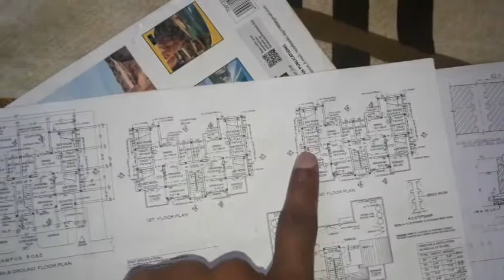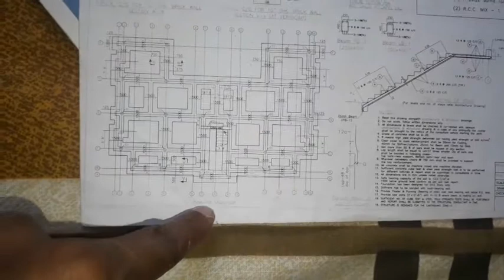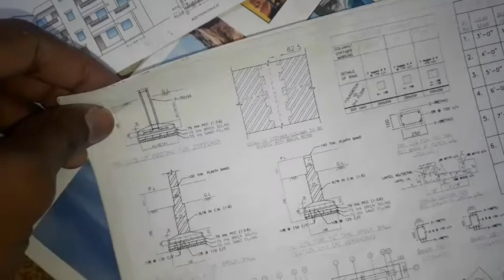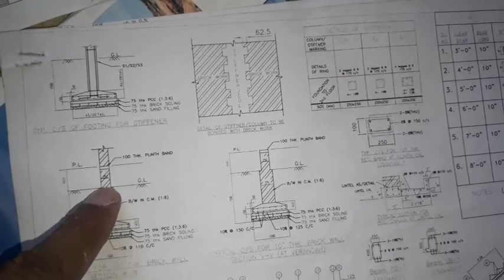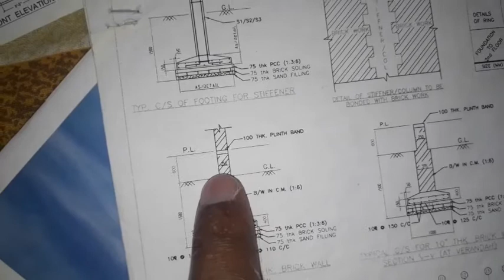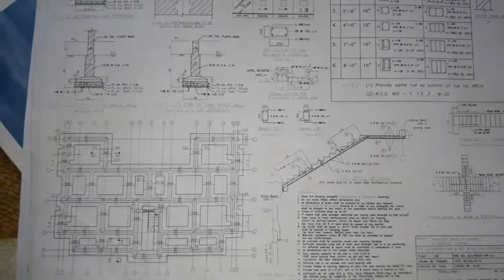Building load calculation part- 1 | how to calculate full building load